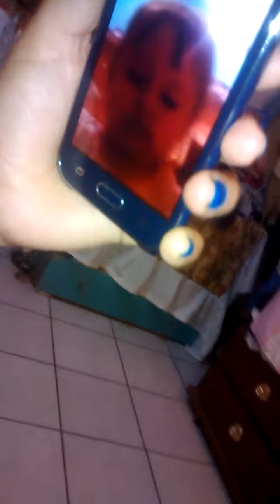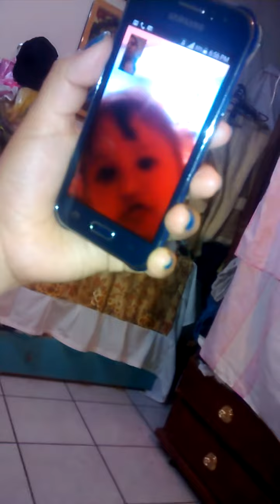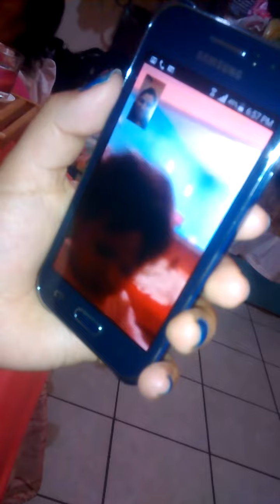Vídeo llamada andy